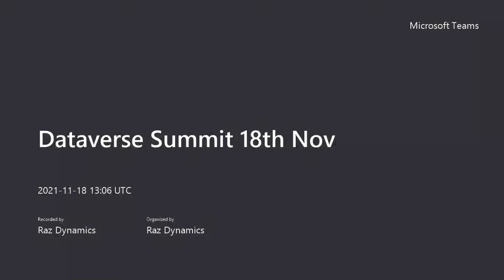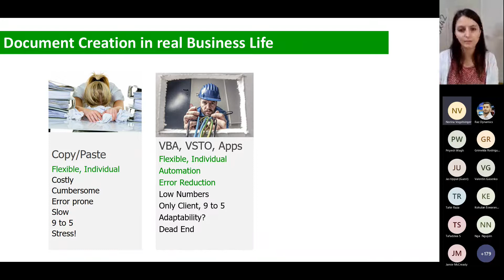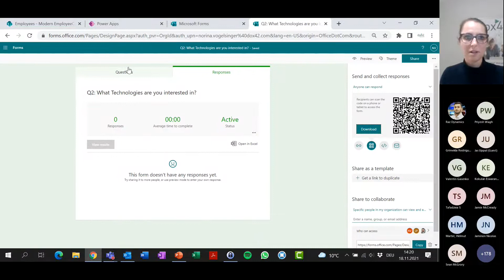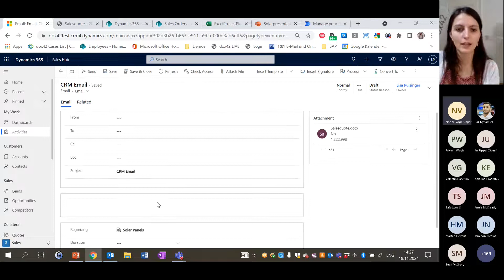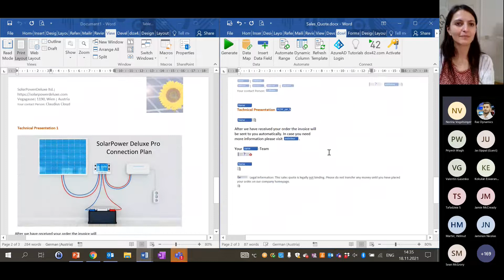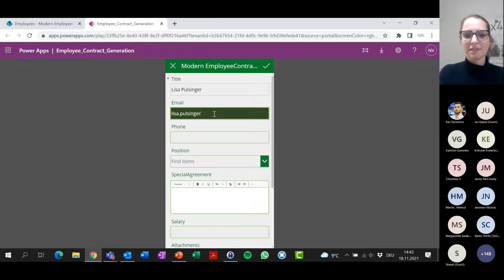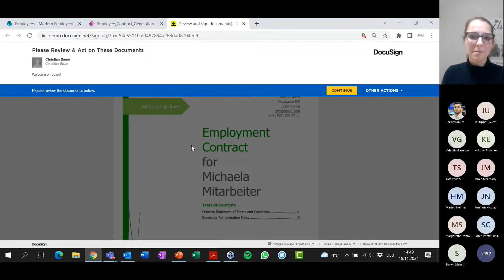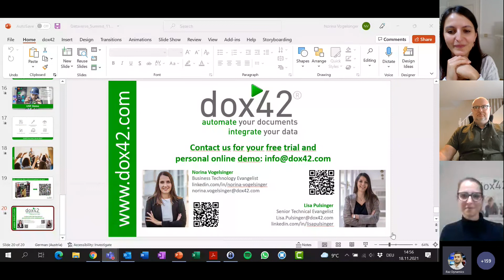Let's automate all your D365 and M365 documents – with Dataverse, PowerAutomate, Power Apps & dox42!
Real life business processes require the generation of documents like quotes, reports, contracts, emails, etc... Use dox42 to automatically generate these documents with data from all sources by simply clicking a button directly in your Dynamics 365 applications, in a Power App or by letting a Flow do all the work for you!

What you will see in this video:
• Easily design complex documents in MS Word, Excel and PowerPoint with tables, conditions, barcodes, charts, images, etc.
• Generate these documents where you need them: directly in Dynamics 365 CE, FO, BC, Power Automate, PowerApps, SharePoint, and many more.
• Combine data sources: Dataverse, SharePoint, D365 CE, FO & BC, Web Services, SQL and many more.
• Maintain templates and modular text blocks in Microsoft 365 / SharePoint & Teams or Dataverse
• How to set up your Dataverse document generation in Power Apps and Flows.
Your result will be a business user friendly document automation process that can be efficient, enjoyable, and productive at the same time.